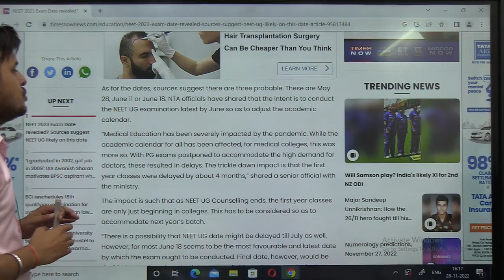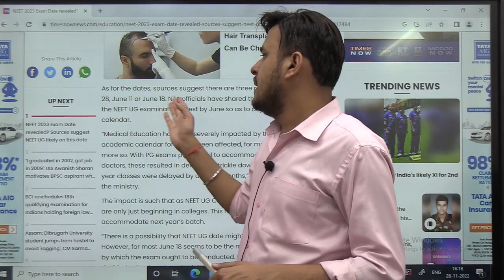LATEST UPDATE NEET 2023 || कब हो सकता है Neet 2023 exam ?? Ankit Sir